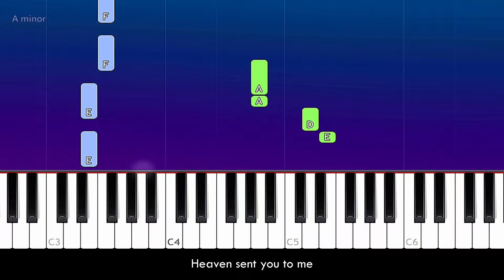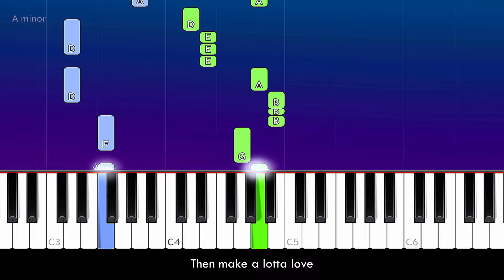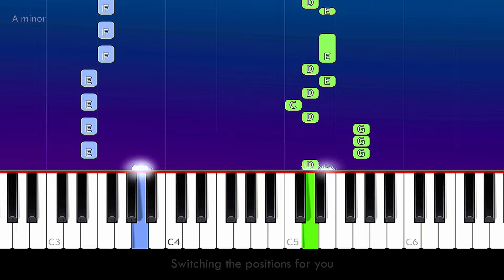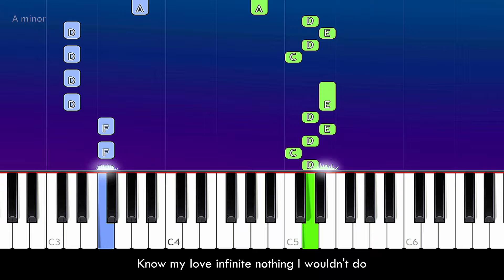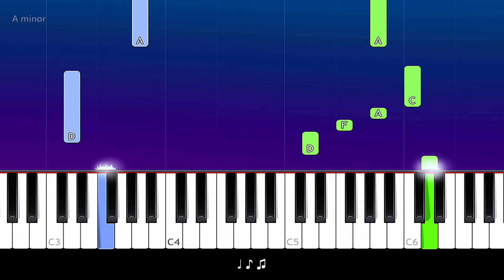Ariana Grande - positions | 100% EASY PIANO TUTORIAL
How To Play  Ariana Grande - positions 100% EASY PIANO TUTORIAL  played by Will McMillan